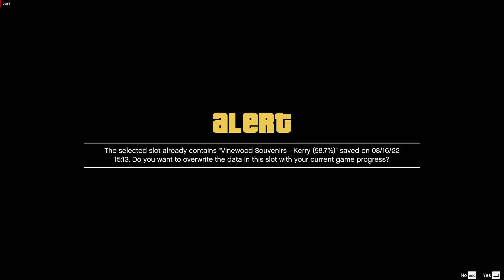Grand Theft Auto V Part 87